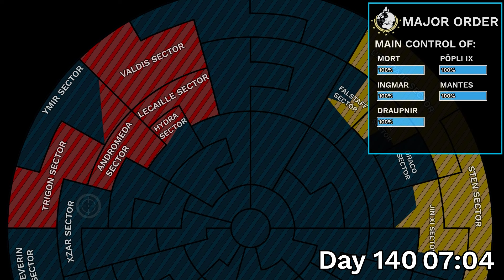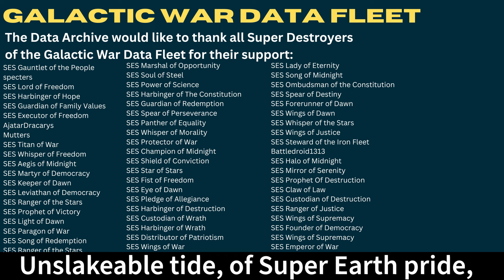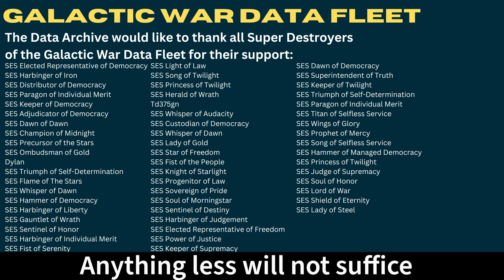Endless Defenses on the Terminid Front- Galactic War Day 140-144 (2024/06/26-30)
War data log streamed from the SES Defender of Freedom for Day 140-144 of the Super Earth Galactic War

Support the Data Archive by buying me a fresh cup of Liber Tea!